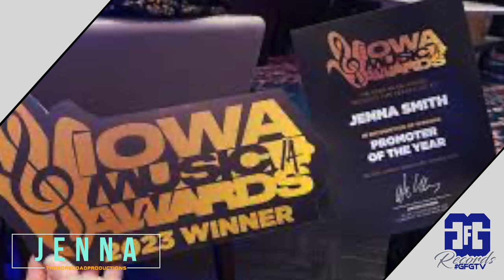Jenna Smith EP3: Iowa Music Awards, Street Teams, NF, Slip Knot, Jerry Springer, Animals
Tone Da Boss, Winning Promoter Of The Year 2X, DiggsDaBeat, CeeRob, Naj, Top 5 Rappers, Lil Wayne The GOAT, Top 5 Movies, Raising A Racoon, Cooking, Local Eats, Sports, Maxx Crosby, Getting Married in Hawaii